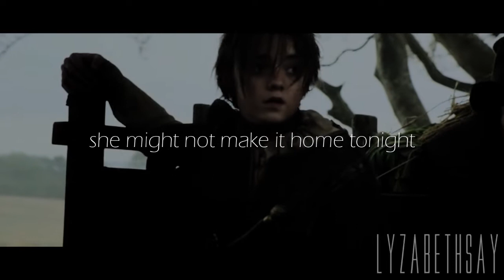Game of Thrones; We Might Not Make It Home Tonight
I seem to be on a bit of a vidding spree which is nice for a change - except for the fact that it is getting in the way of my revision for exams next month! But still, I have wanted to do a Game of Thrones vid for a while now so now that it is over I am hoping that my vidding mood is satisfied to let me study.

But anyway, I hope you like this - I guess a good season 1 vid is a little out of date considering the new series just started up but I was late getting into it (you can thank my course mate for getting me into it since he's the biggest Game of Thrones fan boy ever!) It's a little dodge especially after having to be render twice due to little glitches and it does seem to be heavily focused on the Starks - which is not necessarily a bad thing but I was aiming for a more broader vid. Better luck next time!

Rate, Comment, Favourite all the normal stuff you folk do best please!